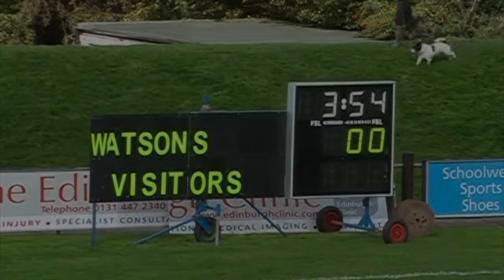Watsonians v Hamilton Bulls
The Bulls travel to Watsonians for Premier 2 action on 24/09/2011